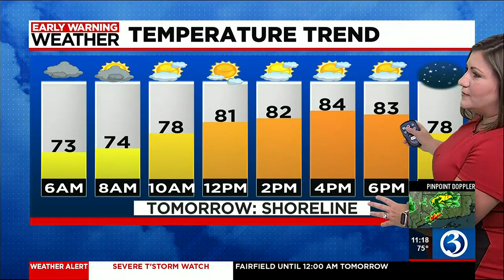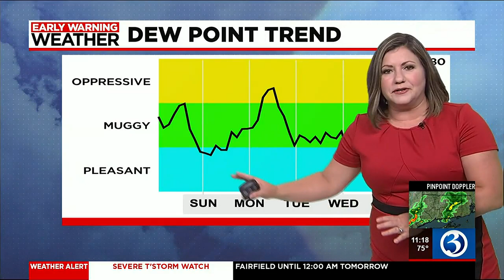Technical Discussion: Periods of heavy rain and storms overnight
We continue to track a cluster of strong storms that are gradually weakening as they move southeast.